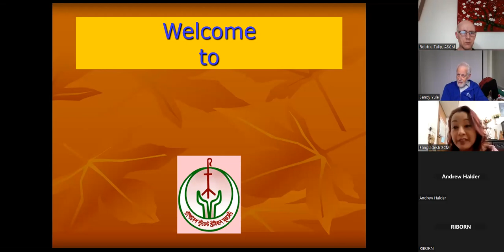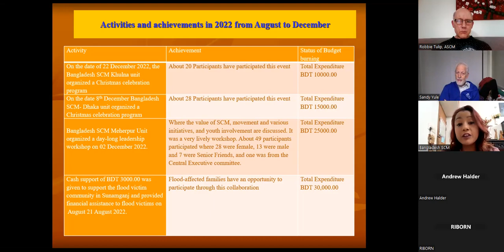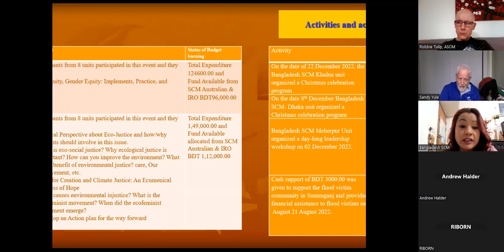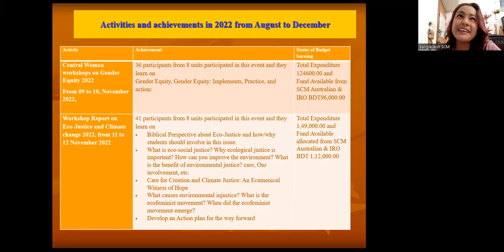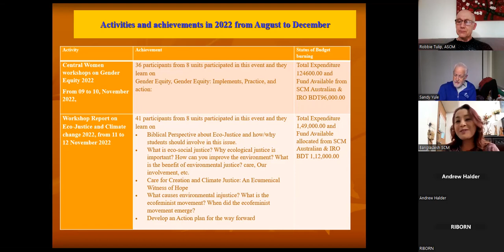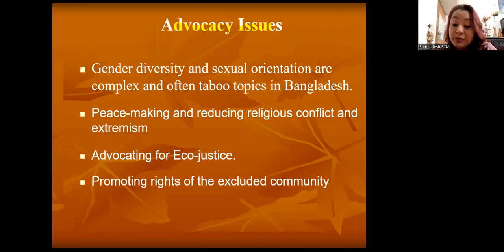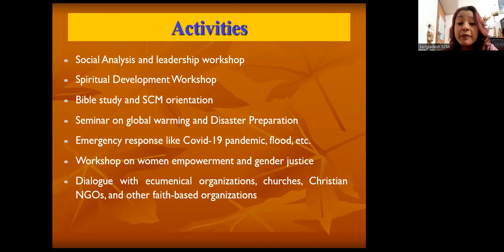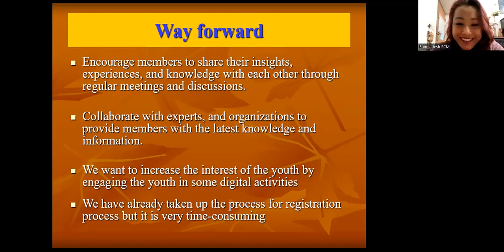Bangladesh Student Christian Movement Update February 2023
Meeting between members of SCMs of Bangladesh and Australia to discuss activities and vision.